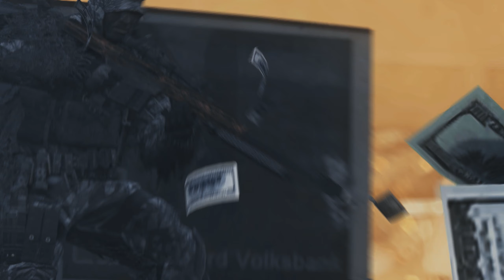gOLD by Enigma [Demos / Clips in Desc]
HUGE S/O:
Paradise for the big help with the SFX
kajzerd [lagarith: multithreading]
teez [tips in console/skies / demos]
atomboy7 [300iq monitor off tip/ a few sfx]
DashvL [r_specularcolorscale]
naxiu [r_filmtweaks]
mitchell [use fog reshade better because it affects the sky r_fog 0 [reshade ]]
bullyk [a reshade solution]
theeplector [solved the new reshade problem with fog by putting in the dxgi.ini this: "PreprocessorDefinitions=RESHADE_DEPTH_LINEARIZATION_FAR_PLANE=1000.0,RESHADE_DEPTH_INPUT_IS_UPSIDE_DOWN=0,RESHADE_DEPTH_INPUT_IS_REVERSED=0,RESHADE_DEPTH_INPUT_IS_LOGARITHMIC=0"]
Klajp [reshade bADOF]
fnc [demo pack]
dash [demo pack]
Norvan: S_Zebrafy to make edit more powerful
Blenderfreak [optical flare lens dirt]
fisheek [horizontal overlays]
starker [for ops]
energy [finance this edit]
unkwn: a few tweaks, bcc from "fast to sharp", warp before shots
hydro: transition tweaks, refreshing my memory
lordjeekim: grunt die man 28s
jenwaaa: burned burguers
beastvy & striker: for helping with the frags
and everyone in chat!

A place where you can find anything related to editing